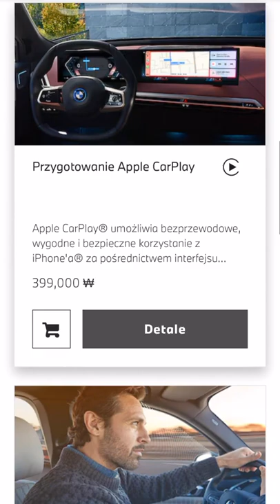😂 BMW: podgrzewane fotele na abonament 😂